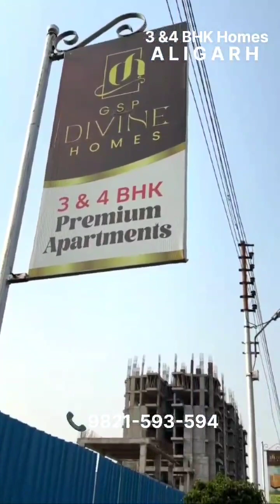GSP Divine Home |Aligarh Me acha ghar | लग्जरी फ्लैट तालानगरी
🎒In front of 𝗗𝗲𝗹𝗵𝗶 𝗣𝘂𝗯𝗹𝗶𝗰 𝗦𝗰𝗵𝗼𝗼𝗹

𝗔𝗗𝗔 ᴏʀ 𝗥𝗘𝗥𝗔 ᴀᴩᴩʀᴏᴠᴇᴅ

RERA Reg. No UPRERAPRJ396964

𝗪𝗲 𝗵𝗮𝘃𝗲 2️⃣ 𝗦𝗶𝘇𝗲𝘀 𝗔𝘃𝗮𝗶𝗹𝗮𝗯𝗹𝗲

🏡- 1550sqft (3bhk)
🏡- 1955sqft (4bhk)

4️⃣𝗧𝗶𝗲𝗿 𝗦𝗲𝗰𝘂𝗿𝗶𝘁𝘆

💂‍♀- ɢᴜᴀʀᴅꜱ ᴀᴛ ᴍᴀɪɴ ɢᴀᴛᴇ
💂‍♀- ɢᴜᴀʀᴅꜱ ᴀᴛ ʟɪꜰᴛ ᴇɴᴛʀʏ
🎥- ꜰᴜʟʟ ᴄᴀᴍᴩᴜꜱ ᴄᴏᴠᴇʀᴇᴅ ᴡɪᴛʜ ᴄᴄᴛᴠ
💂‍♀- ɢᴜᴀʀᴅꜱ ᴄᴏɴɴᴇᴄᴛ ᴡɪᴛʜ ᴅᴏᴏʀᴩʜᴏɴᴇ

   🛍️ . Daily needs shops in society
🚗- allotted car parking
💡- 100% power backup
🔶- club house
🏋️‍♀️- Gymnasium
🏊‍♀- swimming pool  spa-steam & sauna
⛹️‍♂️- basketball court
🏓- badminton court
🛝- childerns play area
🕹️- indoor games table tennis , chess, carrom, snooker table .
☕- open caffet area
🏞️- parks

📍Other 🇺 🇸 🇵 "𝗦

🌊- Rainwater harvesting
🚮- STP plant
🔶- Earthquake resistant

📍 𝗖𝗼𝗻𝗻𝗲𝗰𝘁𝗶𝘃𝗶𝘁𝘆

🎒-walking distance schools
🏫-DPS
🏫-St fidelis
🏫- blossom school
🏫-heritage international school

🚌 - Doorstep City bus
🔶 -  Great value mall 2 km